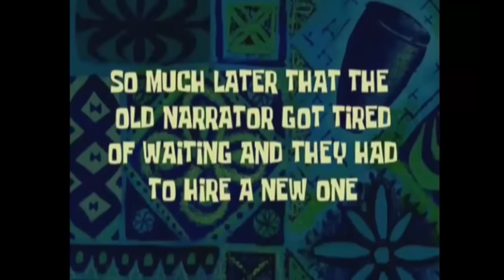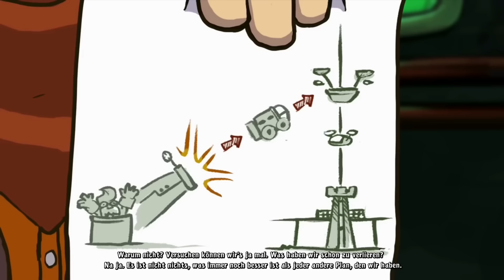REUP Gronkh BEST OF Goodbye Deponia Deponia 3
Dieses Video dient lediglich der Archivierung.